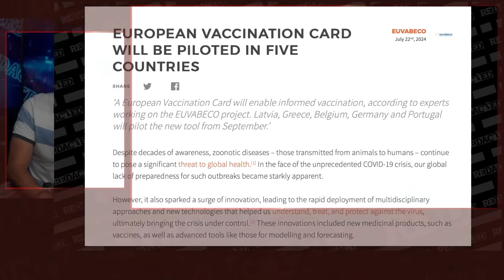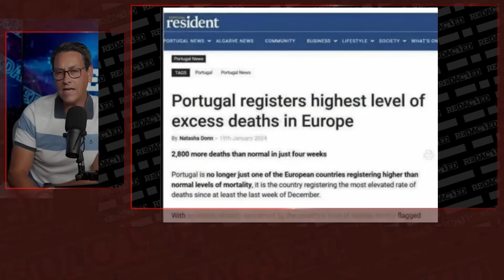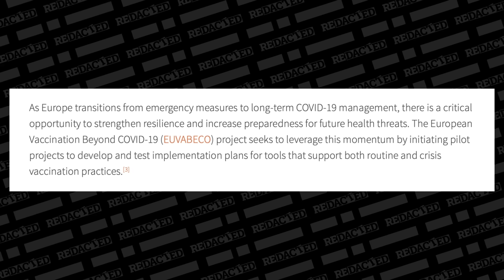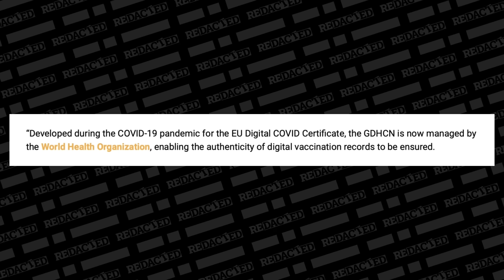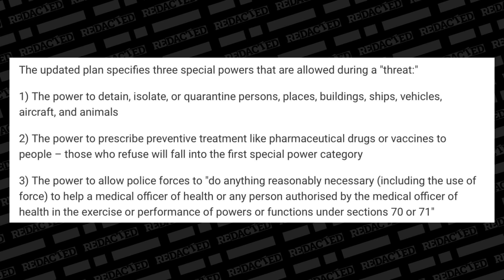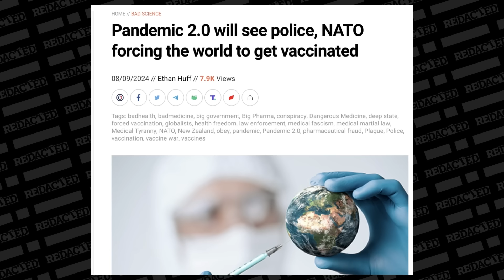"This is how they WILL CONTROL all of us!" Pandemic 2.0 plans emerge | Redacted w Clayton Morris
The Globalists are laying the groundwork for Pandemic 2.0. get ready for lockdowns, school closures and forced vaccines...

CDC has been dropping hints for the past couple weeks that a new massive outbreak of a highly infectious disease is coming out of Africa. Earlier this summer The CDC added surveillance teams in Congo... warning it’s just a matter of time until it spreads to other parts of the world. pandemic 2.0 is getting ready for a rollout.